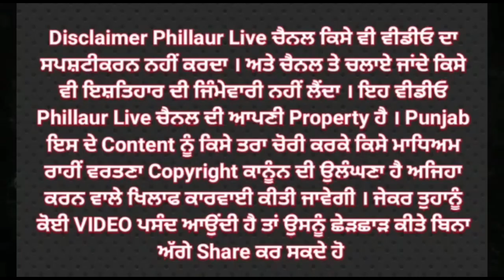ਫਰਜ਼ੀ ਸੀਆਈਏ ਸਟਾਫ਼ ਦੱਸ ਕੇ 70 ਹਜ਼ਾਰ ਦੀ ਠੱਗੀ ਮਾਰਨ ਵਾਲੇ ਦੋ ਮੁਲਜ਼ਮ ਗ੍ਰਿਫ਼ਤਾਰ